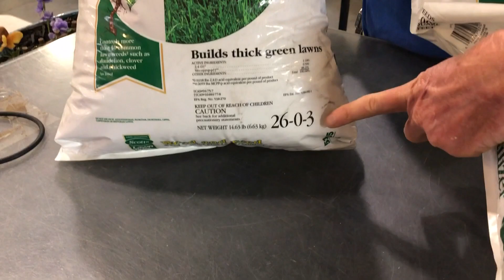Fertilizing Your Yard